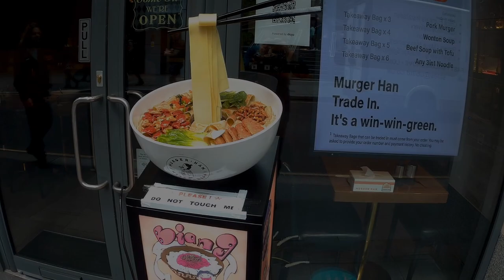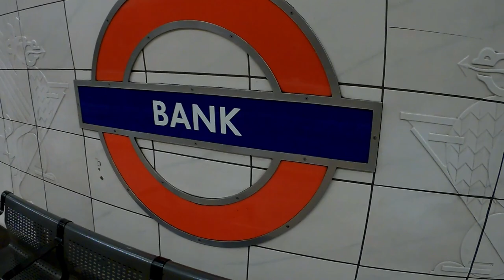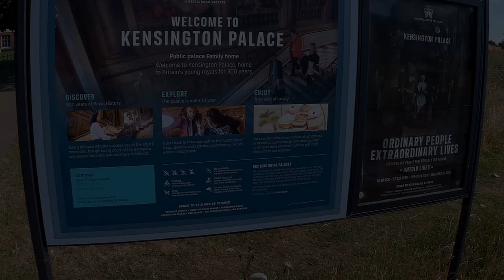Anglie 2024 - 1 část